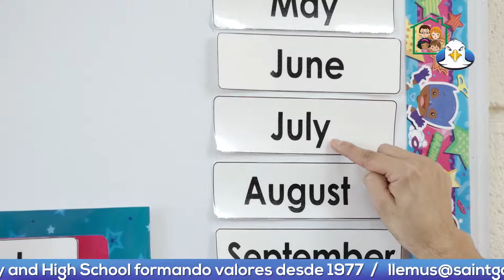FACEBOOK LIVE LAURA LEMUS SAINT GABRIEL TV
Facebook Live con Doña Laura Lemus, Tema: Consejos para los niños de preescolar, haga sus consultas en vivo